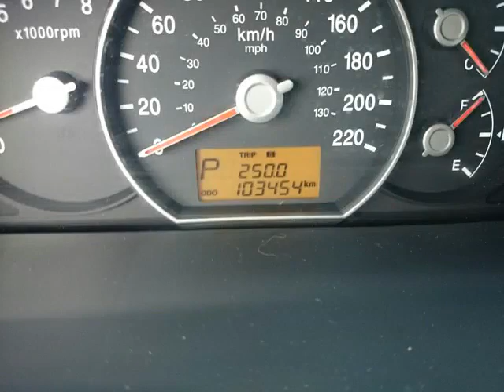Bessada Kia - 2011 Kia Rondo EX (5-seater)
Bessada Kia - 2011 Kia Rondo EX (5-seater) FCA385A